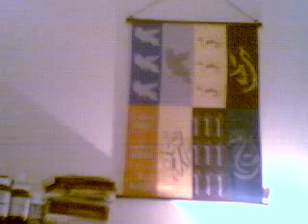corner of the sky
not anything special, but it's a song I can actually do as a baritone!  finally!